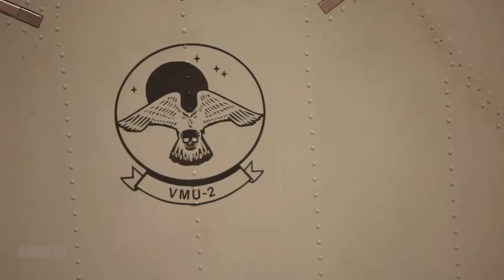K-MAX Operations (2012)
Video by Cpl. Gregory Moore Regional Command Southwest
A Cargo Resupply Unmanned Aircraft System (CRUAS) with Marine Unmanned Aerial Vehicle Squadron (VMU) 3, Marine Air Control Group 38, 3rd Marine Aircraft Wing (Forward) lands and takes off on Camp Bastion, Helmand province, Afghanistan, Dec. 1, 2012. VMU-3 deployed to Afghanistan to support and conduct counter-insurgency operations. (U.S. Marine Corps motion imagery by Cpl. Gregory Moore/Released)